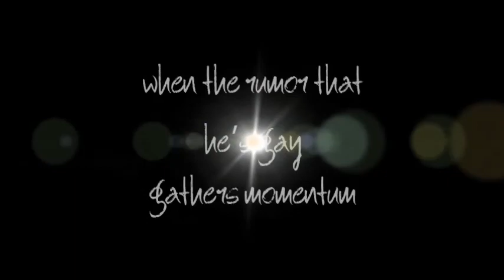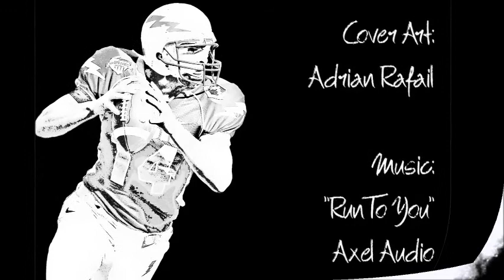Finding Shawn by Phil Marcello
FINDING SHAWN
BOOK ONE: DANGEROUS LIVES OF HIGH SCHOOL ATHLETES

Shawn and Alex have been friends since first grade.

Alex, the rock star quarterback, appears to be basking in the limelight of his success and his new romance with Pam.  But appearances can be deceiving.

Shawn is the key man in the football team’s solid defense. He’s also the senior class’ most eligible bachelor. But Shawn has no time to get involved with a girl—at least, that’s what he tells his friends.

In reality, he does have a love interest… Tony Valito.

Side-by-side, the relationships between the two couples blossom.
One in the open. The other in secret. That is, until Shawn’s world erupts when the rumor that he’s gay gathers momentum.

In trying to find Shawn, perhaps his friends will end up finding themselves. And everyone will discover how dangerous are the lives of high school athletes.